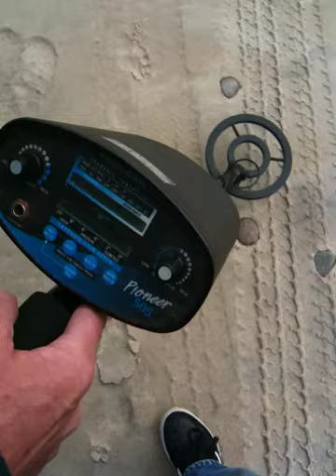Imperial Beach pt 3